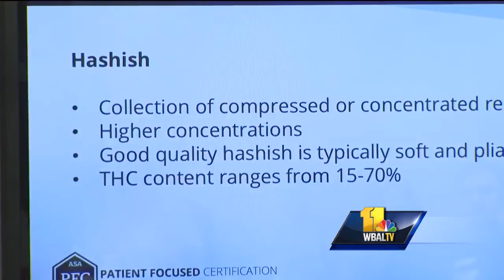Video: Marijuana dispensaries walking fine line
Buying marijuana for medicinal purposes only is still months away in Maryland, but the industry is gearing up for the logistical and legal issues of selling cannabis products. Some of Maryland's first dispensaries spent Monday learning, from soup to nuts, how to run a cannabis business.